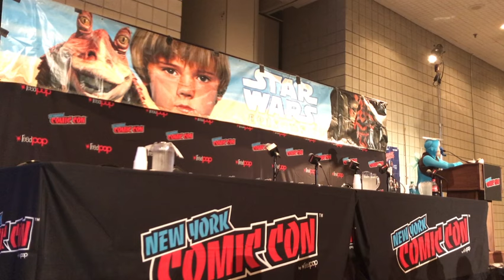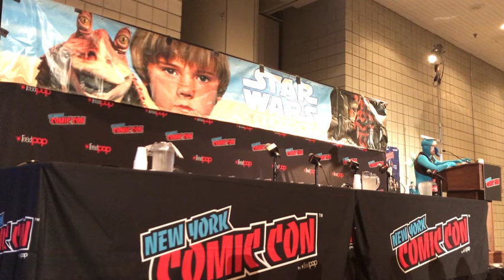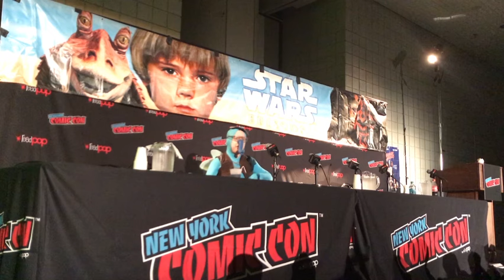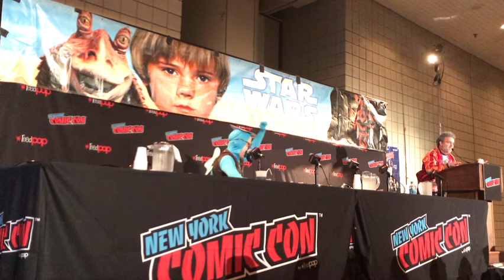NYCC - The George Lucas Talk Show w/ Sonia Manzano, Will Butler, Grey DeLisle, Travis McElroy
THE UPRIGHT CITIZENS BRIGADE THEATRE PRESENTS "THE GEORGE LUCAS TALK SHOW

October 05, 2018, 7:45 PM - 8:45 PM, Room 1A24 – Javits Center

Comedians Connor Ratliff (The Chris Gethard Show, Orange Is The New Black) & Griffin Newman (Amazon's The Tick) pretend to be "retired filmmaker George Lucas" & his talk show sidekick Watto, interviewing a star-studded panel of guests!  Featuring prizes for everyone who attends in costume!

Featuring:
Sonia Manzano (Sesame Street)
Will Butler (Arcade Fire)
Travis McElroy (My Brother, My Brother and Me)
Grey DeLisle (Star Wars: The Clone Wars)